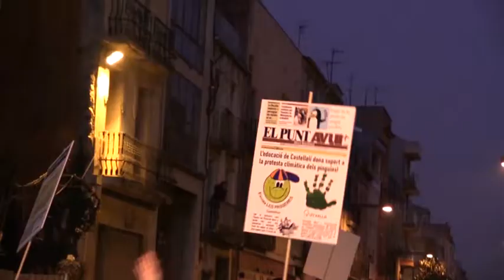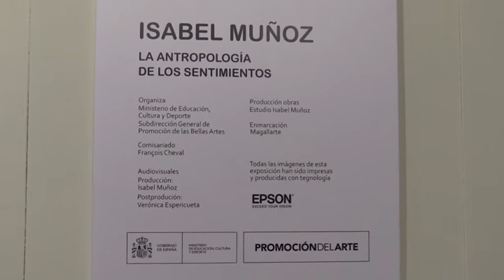Info Taronja 24-2-20